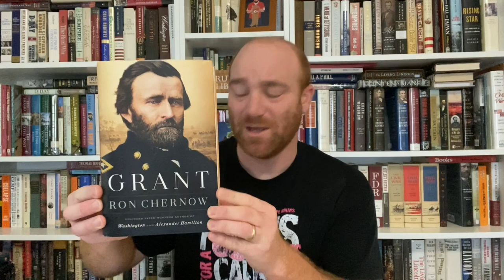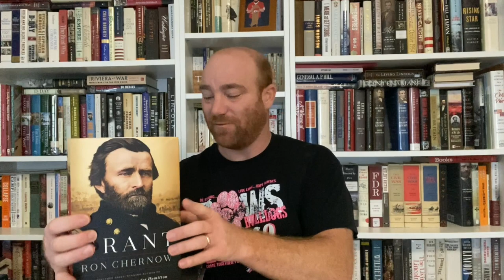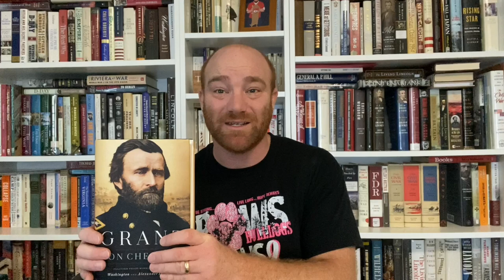Book Chat - Grant (Ron Chernow)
Good morning BookTube!  I hope everyone is doing well.  I recently buddy read Ron Chernow's biography Grant with my friend Bryan @ Bryan "Dyspeptic Hornwort".  We started this 1,074 page book at the beginning of June and slowly worked our way through it and finished the first week of August.  This is a "cradle to grave" look at the life of former president and Civil War General Ulysses S. Grant.  It was published in 2017 by Penguin Books.  I highly recommend reading this if you are into the Civil War, Reconstruction, or presidential history.  Ron Chernow has put together a comprehensive study of Grant that deserves to be read and discussed.  Have a great weekend.  HAPPY READING!!!

Grant by Ron Chernow